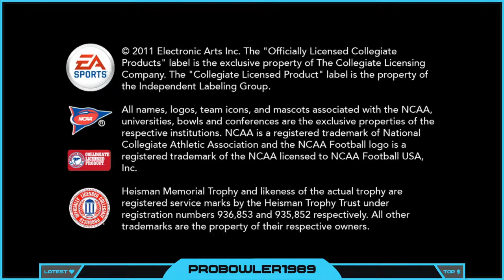NCAA Football 12 | DYNASTY | Season 1 | MUSIC CITY BOWL | at Pittsburgh Panthers (11/7/20)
L 15-30
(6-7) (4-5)